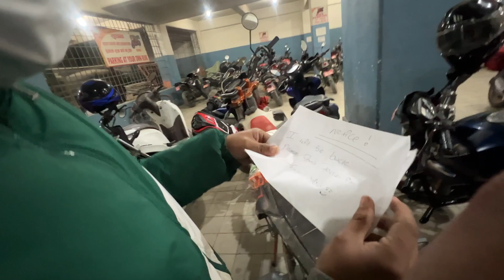DARLAGDO CLIP GAME !!! AMA CHORA DISCUSS PARYO !!! CHANDRU IS RICH !!!